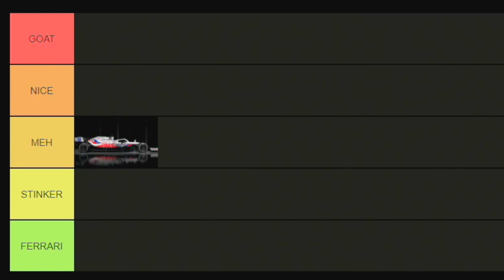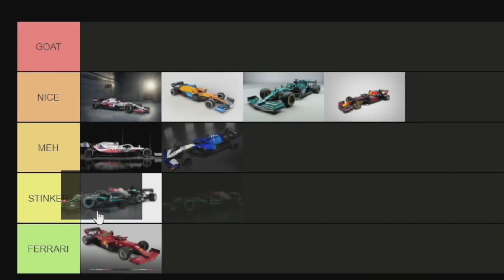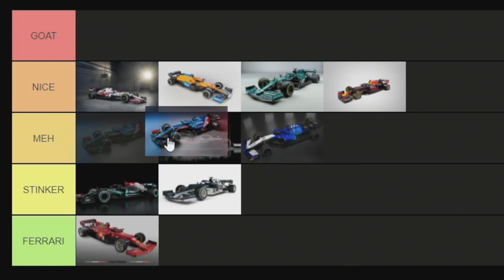RANKING F1 2021 LIVERIES (ft. MrAidenRule)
In this video, me and @MrAidenF1 rank F1 2021 liveries!